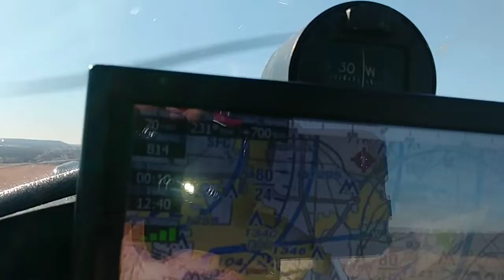H5 take off